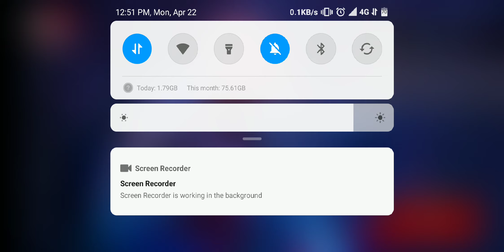VAINGLORY NICE TRY KRUL !!!!!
Helo, its been awhile im not playing Vainglory...enjoy my first upload video...tq